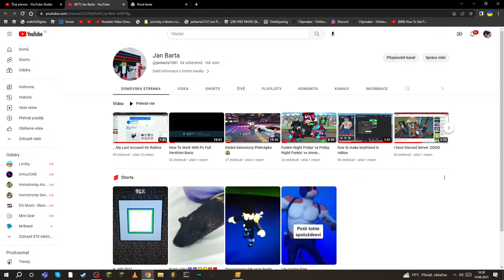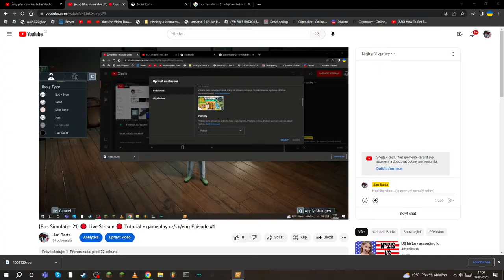(Bus Simulator 21) 🔴 Live Stream 🔴 Tutorial + gameplay cz/sk/eng Episode #1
Enjoy stream :)